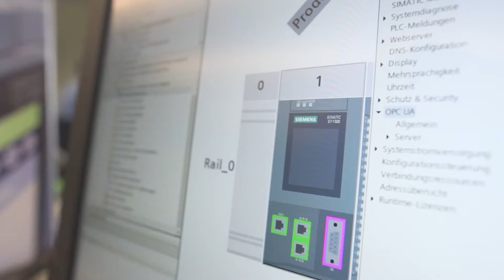TIAPortal V14 Beta-Tester Martin Kuber mag die neuen Optionen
TIA Portal V14 ist voll mit neuen Funktionen und Erweiterungen. Martin Kuber von Koenert mag diese sehr nach dem Beta-Test Workshop @Siemens Nürnberg.